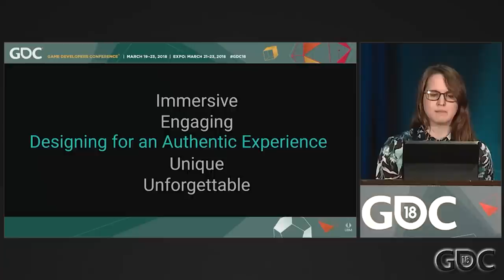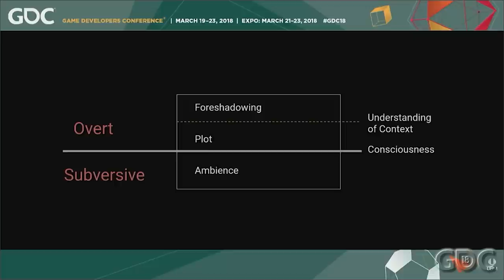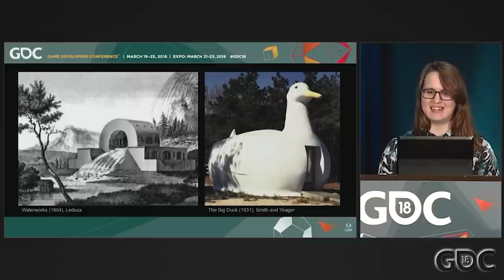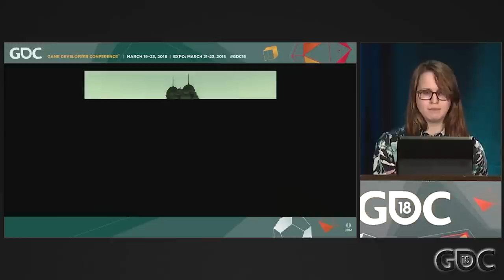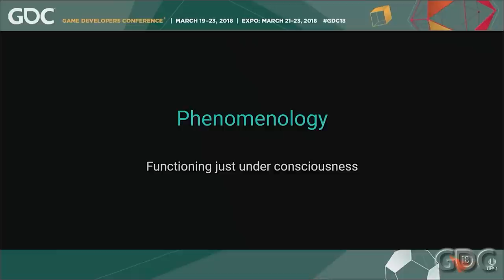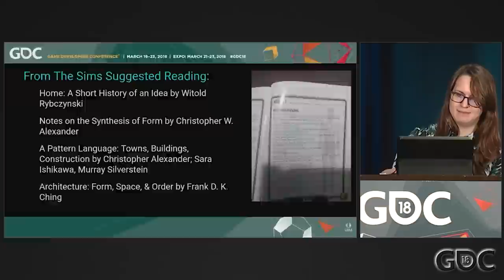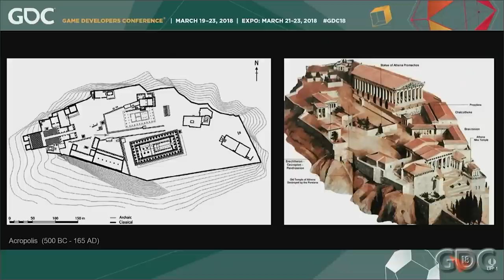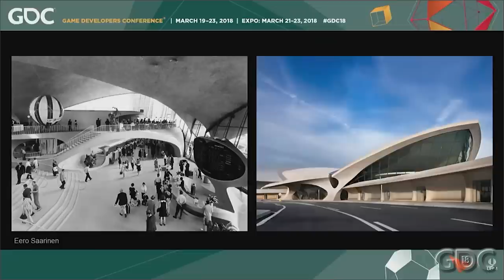World Building with Architecture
In this 2018 GDC talk, Hybrid Architects' Sarah Bonser discusses ways that you can build your game's world through architecture.